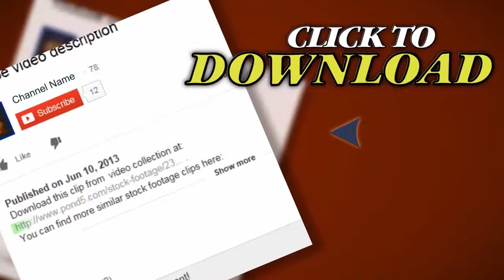Laptop With Animated Screen And Light Beam 1. Stock Footage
Thank you for visiting our page Laptop With Animated Screen And Light Beam 1. Stock Footage"